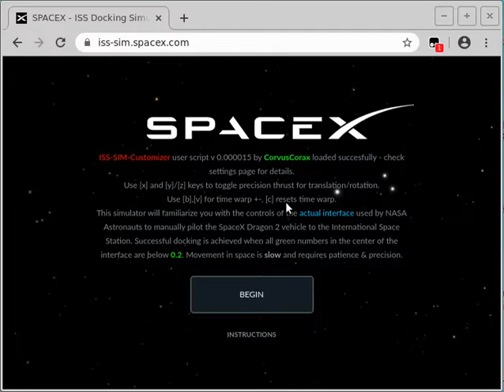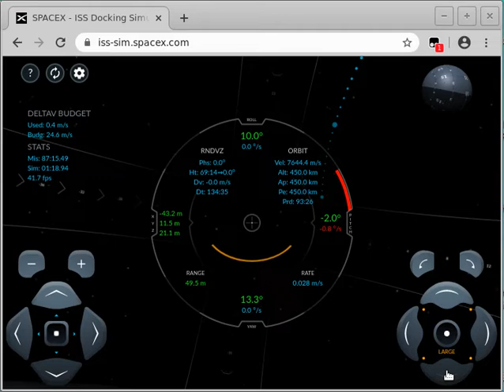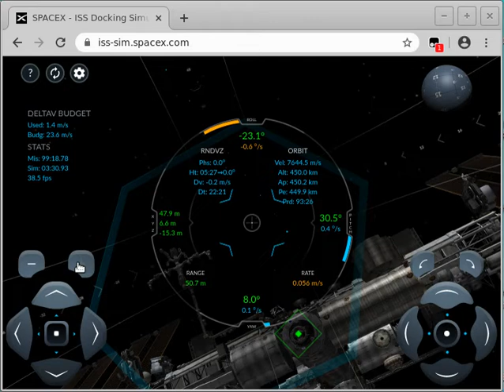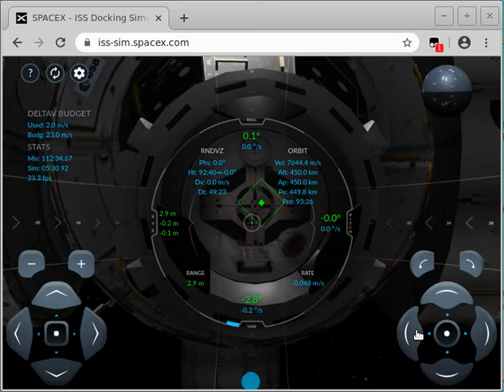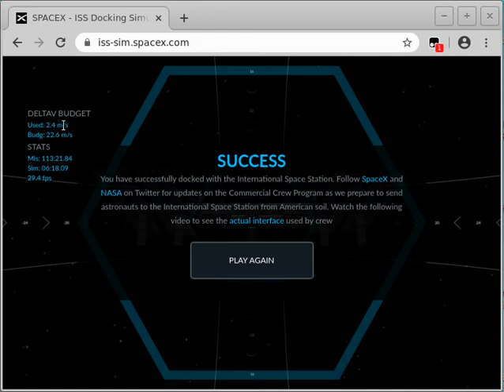SpaceX ISS-SIM - with Customize Userscript - Orbital Trajectories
This demo shows the realistic orbital mechanics mode, in combo with time warp and free-drift trajectory plot. You can now literally fly loops around and through the ISS - knowing you have sufficient space way in advance.

Also check out Rendezvous+Docking, where you spawn in a 205x190 km orbit and need to phase with the ISS yourself! (Not in video, too boring to watch)